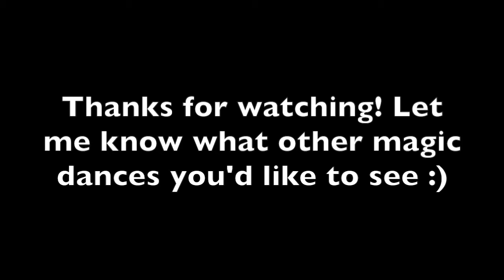Magic Dance - Paradise Covered (TAEYEON Cover up + Eric Nam Paradise)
Song: Cover up - TAEYEON
Dance: Paradise - Eric Nam
BPM: 115 (song slowed down by 3)